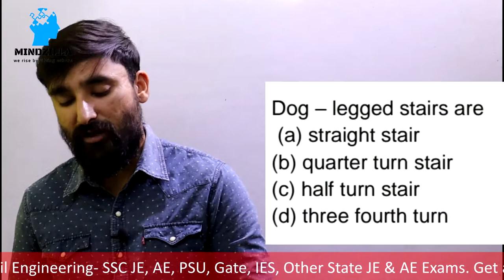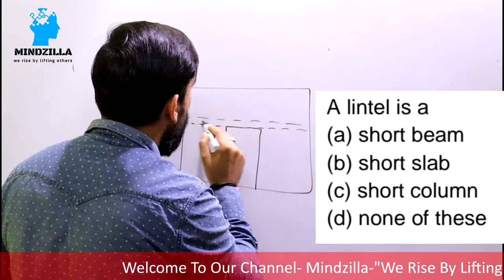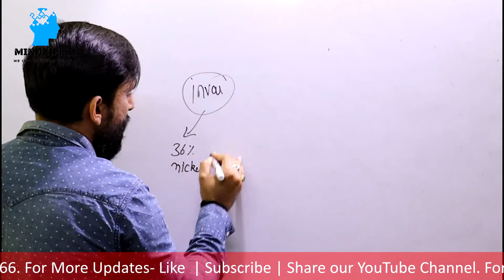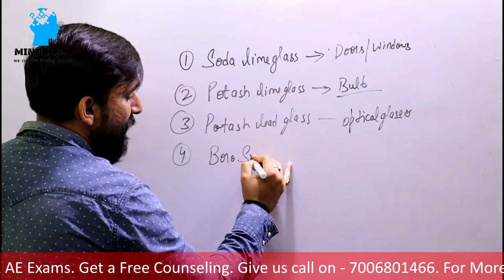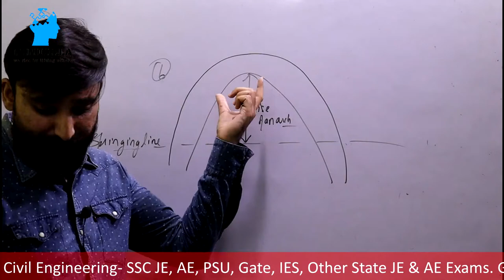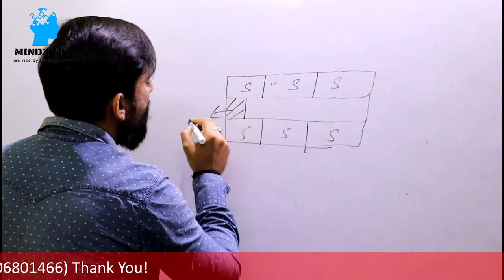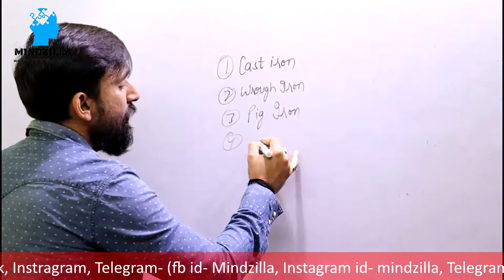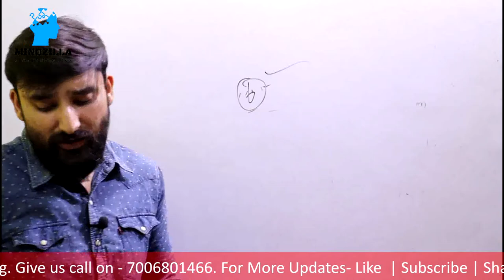SSC JE 2020 | BMC | Top MCQs of Miscellaneous | Civil Engineering | By Shubham Sir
Welcome to Mindzilla- "We Rise by Lifting Others"
Mindzilla provides quality guidance for written and personality test in GATE, SSC JE & Various Public Sector Examinations

For Pdfs, Notes ,other Information join our telegram Group - ( Mindzilla )